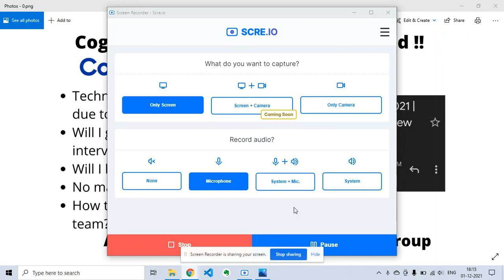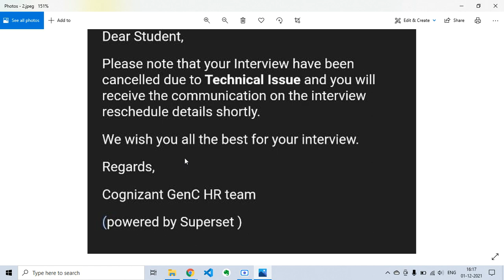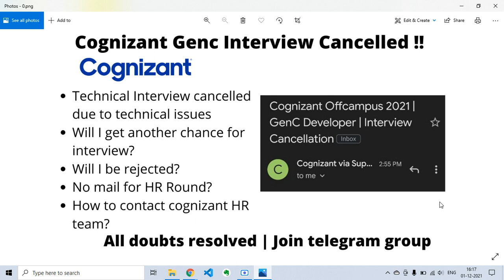🔴 Genc Interview cancelled Reschedule | Cognizant 2022 Batch | Interview Questions | TR HR round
Current Subscriber - 540/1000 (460 to go 😄) Join telegram group to get more updates ✅

cts technical interview questions and answers for freshers pdf,
cognizant interview questions and answers for freshers,
cognizant interview questions with answers,
cognizant technical interview questions for freshers 2021,
cognizant interview experience 2021,
cognizant genc interview process,
cognizant genc interview questions 2022,
cognizant genc interview 2021,

Job in Amazon for freshers
How to apply for Amazon mass hiring
tcs salary
tcs job vacancy 2021
jobs
off campus drive for 2022 batch
mba tcs